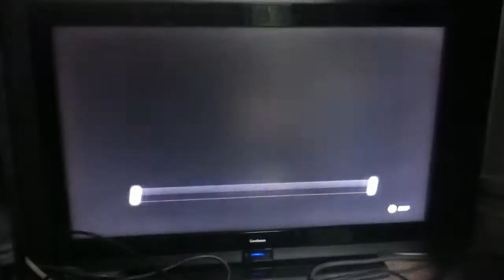Matt Giteau gets owned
Brumbies vs Rebals big hit